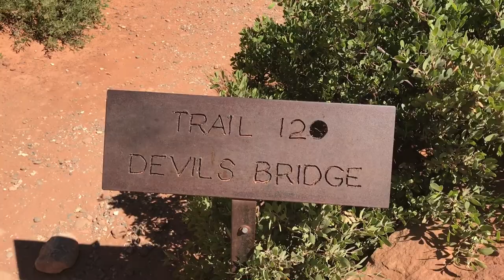S E D O N A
A 12 mile hiking adventure in Sedona, Arizona. We hiked Westfork Trail, followed by Devil's Bridge Trail all in the same day. Enjoy this TTFAST FILMS production and chapter times are listed below for easy viewing:

Starting Westfork - 0:44
Starting Devil's Bridge - 4:00
Finishing our hiking - 6:23
Final Overview Slideshow - 6:44
Bloopers - 8:12

I own no rights to the music used in this video.